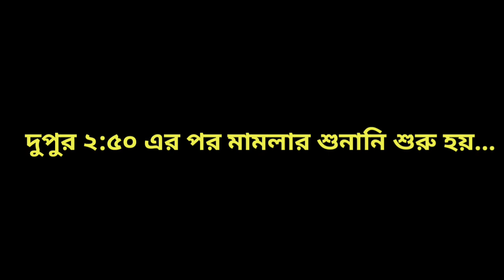Upper Primary Update Today 04/09/2020 | আজ মামলার শুনানি কি হলো?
আজ মূলত পিটিশনারদের পক্ষের উকিল বিকাশ রঞ্জন ভট্টাচার্য বক্তব্য পেশ করেন। তিনি প্রভিশনাল মেরিট প্যানেলের বিভিন্ন অসঙ্গতি তুলে ধরার চেষ্টা করেন। আজকে সিনিয়র আইনজীবী বিকাশ রঞ্জন ভট্টাচার্যের বলা শেষ হয়েছে। উচ্চ প্রাথমিকের পরবর্তী শুনানির দিন ধার্য করা হয়েছে আগামী ৯ সেপ্টেম্বর। বেলা ২.৩০এর দিকে শুনানি হবে।ওইদিন এসএসসির পক্ষে অ্যাডভােকেট জেনারেল কিশোর কুমার দত্ত বলবেন।